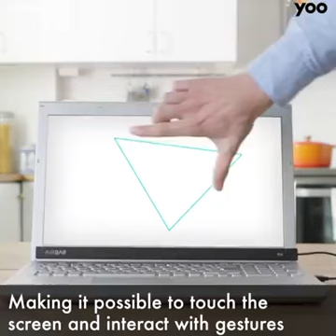THIS DEVICE TURNS YOUR LAPTOP INTO TOUCHSCREEN | AIRBAR 💻📲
Use AirBar to get touchscreen on your notebook. Pinch, swipe, zoom and scroll with fingers, gloves, paint brushes or anything.

Neonode AirBar 14-inch Touchscreen Enabler for Laptops (Black)